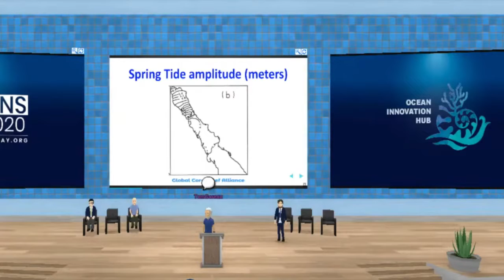Ocean Innovation Hub for the UNWOD2020, 1min review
Every June, the United Nations celebrates World Oceans Day to raise global awareness of the benefits humankind derives from the ocean and our individual and collective duty to use its resources sustainably. Since its inception in 2008, UN World Oceans Day (June 8) has celebrated the ocean and its importance to the planet and our lives, while raising awareness about the many threats it faces. The theme of this year’s UN World Oceans Day is “Innovation for a Sustainable Ocean.” Peace Boat, as an official partner of the Friends of UN World Oceans Day, coordinated with multiple organizations and communities around the world to further mobilize people around events for our oceans. While June 8th was the official date for World Oceans Day, participants enjoyed a two-week schedule of events and activities.

As the challenges to the ocean continue to grow, so does the need for novel solutions and the people driving them.  Co-organized by Restore Coral and Peace Boat and in collaboration with over 40 partner organisations working on ocean protection, the Ocean Innovation Hub was the grand finale to Peace Boat’s two weeks of events.

The full-day experience with over 300 participants and 700 viewers on social media,  included discussions, films, music and photography exhibitions about the world's oceans with more than 20 organizations and ocean advocates, including The OECD, Global Coral Reef Alliance, Ensenada Center for Scientific Research and Higher Education, Naturalia, Plant a Million Corals, Underwater Earth, PangeaSeed Foundation, Conscious Fashion Campaign, EarthX, Fabien Cousteau Ocean Learning Center, StoriesxFuture, Peace Boat US, Create 2030, Global Coral Reef Alliance, Blue Planet Foundation and more.